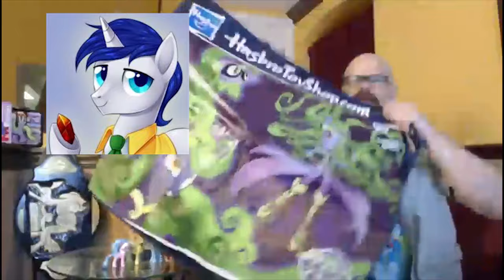Stay Brony My Friends #91 - Silver Slinger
VVV-MORE-VVV

Ending Animation:
The Filming is Magic Team
Animator:
Adamtheamazing64
Lighting:
SourceRabbit + Argodaemon (Lens Flare) + Adamtheamazing64
Models: